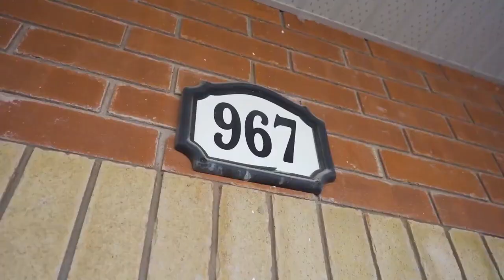SOLD by The Papousek Team | Gorgeous Milton Gem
This dazzling 4+1 bedroom, 4 bathroom gem is a portrait of exquisite taste and sensibility, and provides an ideal family home on a quiet Crescent. This home is an R2 high efficiency home and the contemporary interior has been lovingly maintained with the finest finishes throughout for an atmosphere of soft harmony. Multiple recent upgrades including rich hardwood flooring throughout (2019), interlocking patio in front and back (2019), kitchen backsplash (2019), and freshly painted throughout (2020) make a statement of sophisticated charm.

Four spacious bedrooms on the upper level each provide a warm and restful retreat, and the master features a relaxing 4-piece ensuite. Unlimited potential awaits on the generous lower level, and the gorgeous private backyard is the perfect setting to entertain and make lasting memories throughout the year. An extensive driveway with 3 parking spots is the finishing touch. Don’t miss out on this peaceful sanctuary right in the heart of the city!